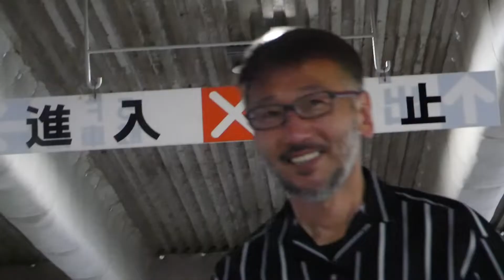雨の中でもスケートボードは出来るのか？！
梅雨が近づいてますね、雨天の時 皆さんは どんなスケートライフを お過ごしですか？ 今回のOG3 SKATE BOARDでは屋内のスッポトでの 色々な遊び方、楽しみ方を紹介してます。